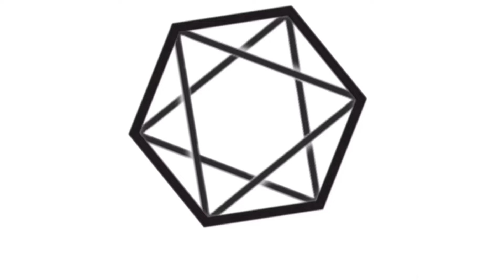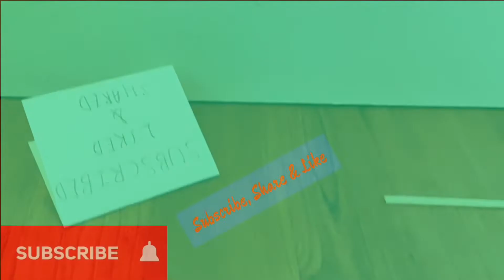How to make a WOODEN BOW and ARROW with popsicles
How to make a wooden bow with popsicles